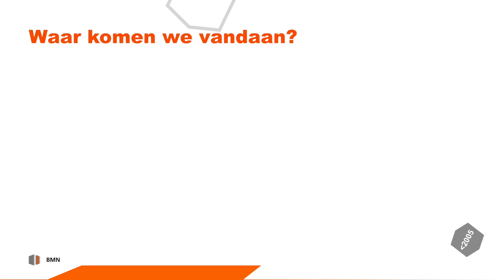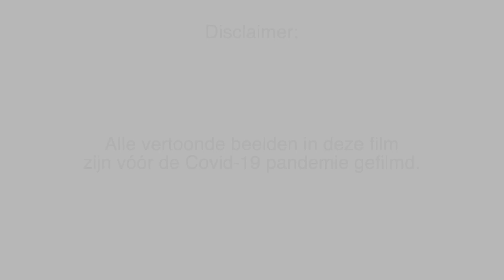Welkom bij BMN - Wie zijn wij?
Wie is BMN, waar komen we vandaan en hoe voelt het om er te werken en deel uit te maken van TeamBMN? Onze BMN'ers vertellen het je in deze video. Ga naar en bekijk onze vacatures.